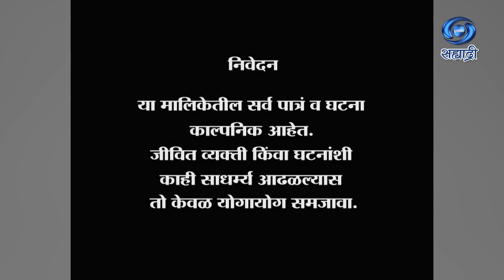Kumpan | Serial | कुंपण | Ep 116